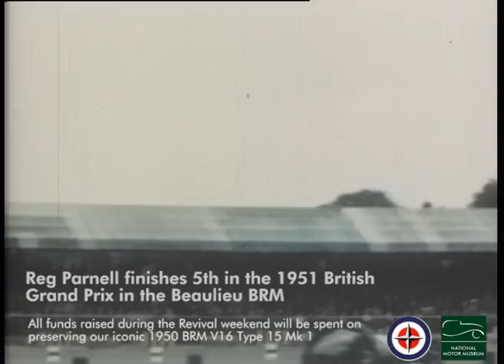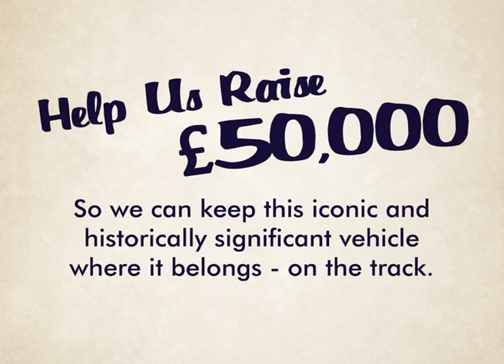1950 BRM V16 1.5 Litre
The 1950 BRM Type 15 (shown here in footage from the Museum Collections) played an important role revitalising British motorsport in the post war years.  Powerful and fast, it pushed the limits of contemporary engineering - but reliability issues prevented it realising its full potential.  Today the BRM is an icon of motor racing history and can be seen on display at the National Motor Museum, Beaulieu.